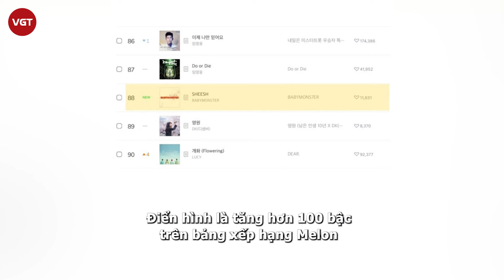Báo Hàn khen BABYMONSTER giữa lục đục nội bộ HYBE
Giữa lúc NewJeans và ILLIT đang đứng trước đầu sóng ngọn gió vì lục đục nội bộ, LE SSERAFIM thì ghi dấu ấn quá sâu đậm về thảm hoạ Coachella, truyền thông Hàn lại dành những lời khen có cánh, khẳng định khả năng hát live của BABYMONSTER.

Suốt những ngày vừa qua, truyền thông Hàn và cộng đồng mạng quốc tế vẫn chưa có cơ hội được ngơi nghỉ vì drama đấu tố giữa “mẹ đẻ NewJeans" Min Hee Jin và tập đoàn HYBE. Trong đó, nguồn cơn của drama được Min Hee Jin cho biết là do ILLIT sao chép NewJeans. Ngoài ra cô còn tố TWS, RIIZE hay thậm chí BTS cũng là sản phẩm sao chép ý tưởng.